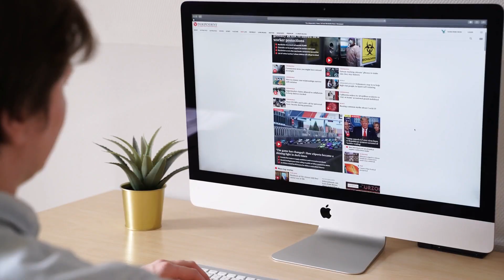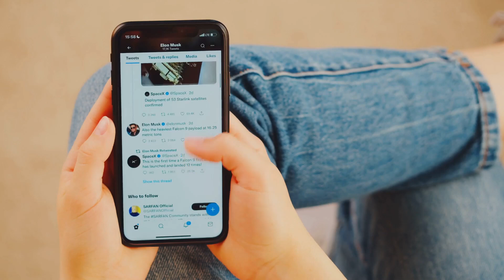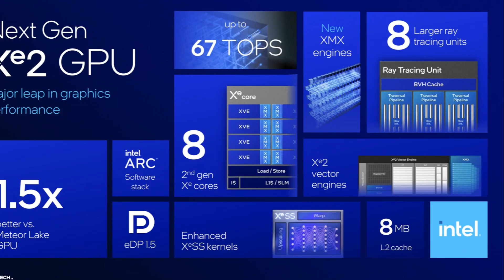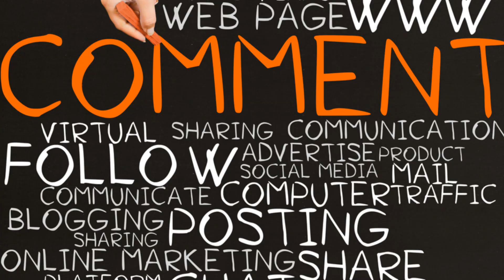Intel's Arc B770 GPU: A Game Changer?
Discover how Intel's latest Arc B770 GPU is set to revolutionize the gaming landscape! In this video, we delve into the groundbreaking features and performance enhancements of this game-changing graphics card. With advanced technology that promises to elevate your gaming experience, the Arc B770 is designed to make gamers grin from ear to ear.

Join us as we explore its capabilities, discuss its potential impact on the market, and compare it to its competitors. Whether you're a casual gamer or a hardcore enthusiast, you won't want to miss this detailed analysis!

Uncover incredible deals and embrace a seamless shopping spree on Temu! 😊
ASUS High Performance ROG Strix G16 Gaming Laptop, 16" 240Hz WQXGA Display, 14th Gen Intel i9-14900HX, 64GB DDR5 RAM, 4TB SSD, GeForce RTX 4060, Backlit KB, WiFi 6E, Windows 11 Pro,with Cefesfy G530 Mouse and Q20 Brush

HP 15.6" Touchscreen Laptop for Business & Students - Intel Core i3-1215U 6-Core Processor, 64GB RAM, 2TB SSD, Intel UHD Graphics, Long Battery Life, Fast Charge, WiFi 6E, Windows 11 Home with 32GB USB Flash Drive, Multimedia Display | Thin Bezel Display | Touchscreen Notebook

Boost your productivity anywhere with the Mobile Pixels TRIO: portable, versatile, and perfect for multitasking!

RexingUSA M2 MAX 2-Channel Mirror Dash Cam 4K + 1080p with Wi-Fi & GPS

"Unlock tailored rewards, including up to $1,500 or a $100 PlayStation gift card—start earning with deals you choose today!"